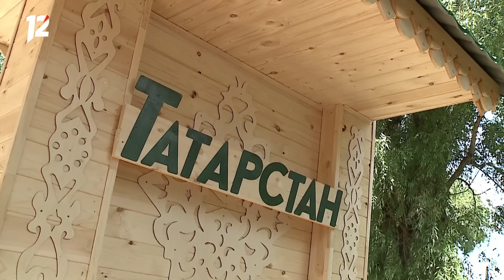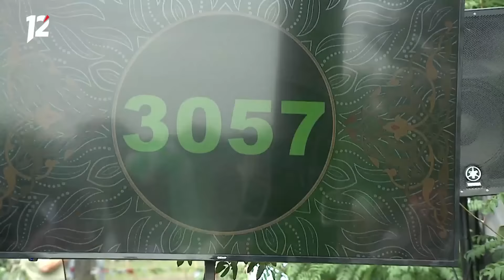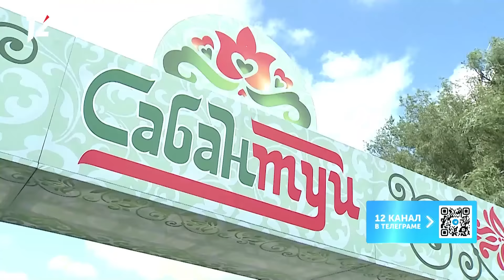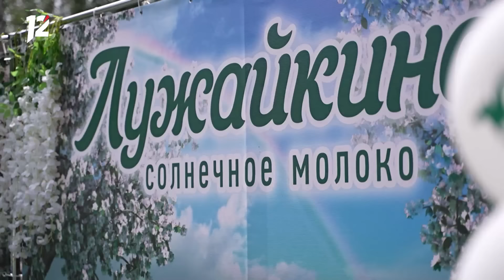Экстренная посадка самолёта / Травма Ткачёва / Ночь в зоопарке. Новости Омска